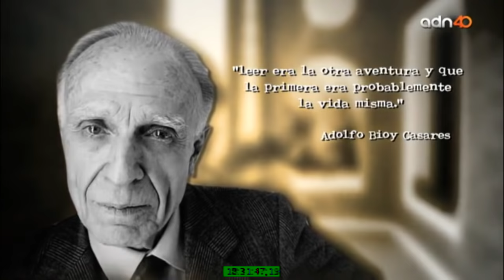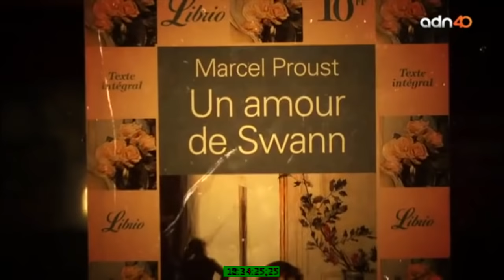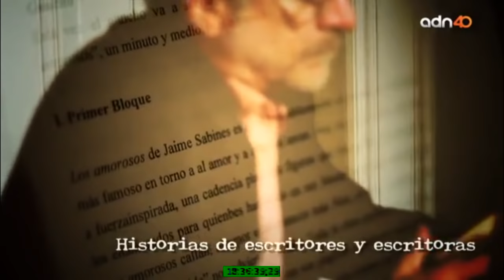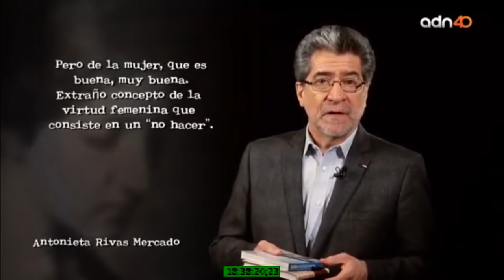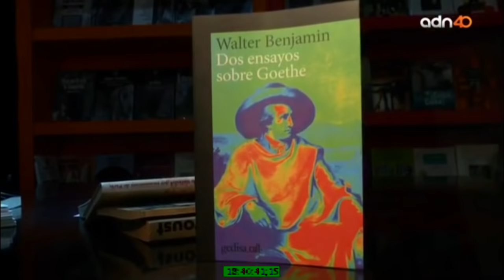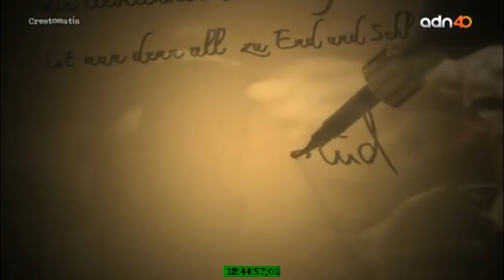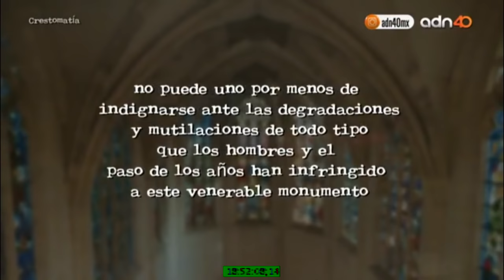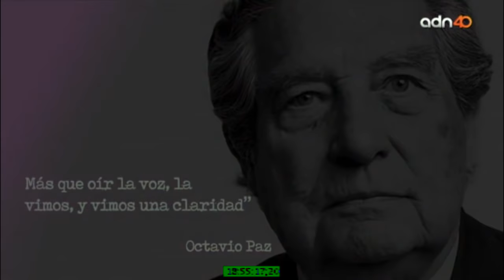Fuego en Notre Dame. Letras, historia y monumentos de París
Hace apenas unos días la emblemática catedral de Notre Dame en París fue arrasada por las llamas. A pesar de que aún conservaba su oficio religioso, lo que en realidad entristeció a miles de personas fue la pérdida de un patrimonio de la humanidad, un símbolo de la ciudad, un lugar que ha inspirado a varios artistas y que por supuesto ha sido la atracción de millones de turistas. La destrucción de grandes monumentos no es una situación extraordinaria, pues ha ocurrido a lo largo de la historia. Precisamente por eso vale la pena hacer un recuento de algunos, de saber cómo se construyeron, lo que
significaron y lo que se ha perdido cuando han sido irrecuperables. Hoy hablaremos de letras y monumentos, de letras y destrucción.